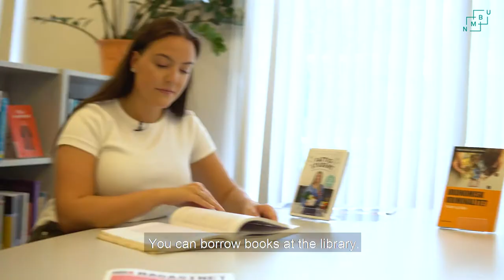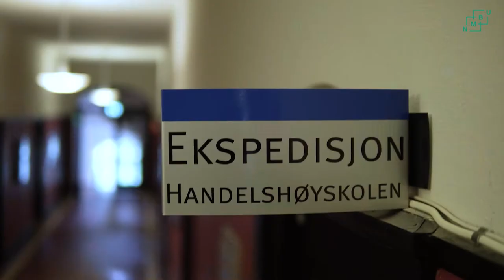School of Economics and Business at NMBU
The School of Economics and Business offers a comprehensive range of teaching and research in economics, business administration, organization, entrepreneurship and innovation – as well as philosophy and theory of science.